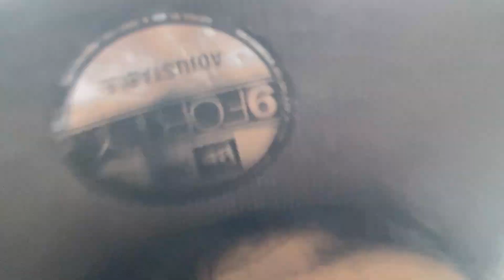4 GOAL THRILLER😳!! Tottenham vs Manchester United match day vlog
Crazy Thursday Night Football... @TottenhamHotspur vs @manutd what a game...
This is a Fan Cam video of me (Harri) reacting to the match live inside the stadium. Hope you all enjoyed it and felt the passion and excitement of the beautiful game!

📣Levy Out!!! Get it on trending!!!

🤔Will Mason become our permanent Manager?

🥳Let's enjoy the Vlog!